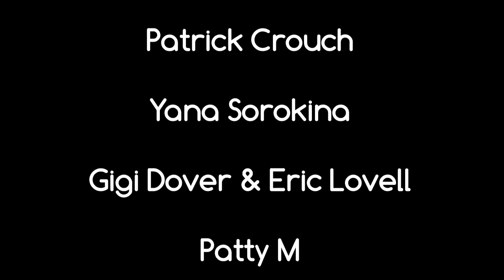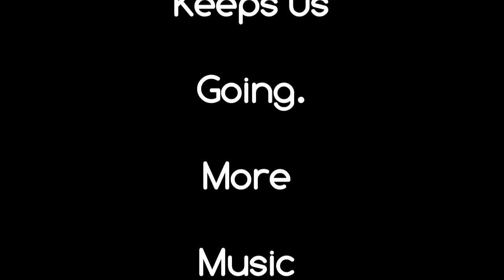Fan Favorites Volume 14 - Tiny Stage Concerts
Tiny Stage Concerts Fan Favorites from July, August and September 2019 (Volume 14)
Songs:
00:35 - Nathanael Whittenburg - "Ireland"
04:06 - Waterworks(Alec Dwyer, Wes Steenburgh & Erick Payne) - "Thing Two"
09:01 - Patrick Crouch - "Words Are My Friends"
12:46 - Yana Sorokina - "New Age Melody In A Minor"
14:39 - Gigi Dover & Eric Lovell - "Gypsies"
17:35 - Patty M - "What The Neighbors Did"
22:11 - Kevin Loop - "Peace, Love And Fried Chicken"
25:06 - Katrina Brown - "Nicotine Kiss"
28:45 -  Whiskey Contradiction(Travis Pinkston, Corey Collins, Keegan Federal & Zach Windham) - "Zombie"
31:57 - Greta Rose - "Shards Of Glass"
33:58 - Bernie Swayngim - "One Foot Out The Door"
36:02 - Elizabeth LeDerer Mills - "Texas Sky"

Intro/Outtro Song "Dreaming Small" by Timothy Scott Williams